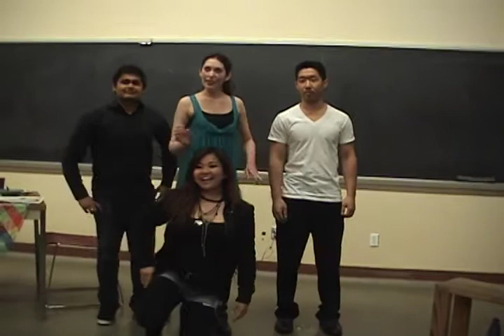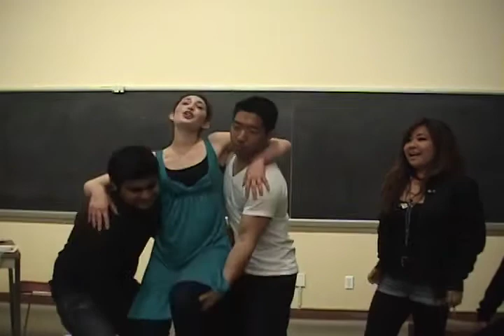Dusk-- A Vampire Musical (Part II)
The heartbroken Alucard wanders into the nearby park, where he meets a kindred spirit.

Presented by Nomads Theatre Company at UCSD during Evening of Music.

Written by Alan Priester